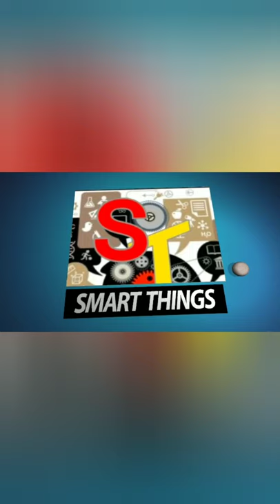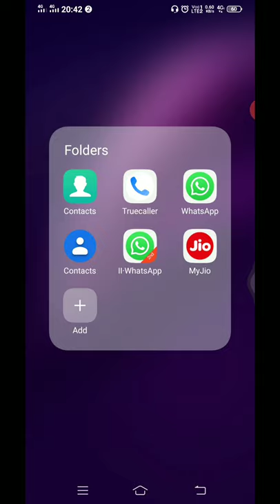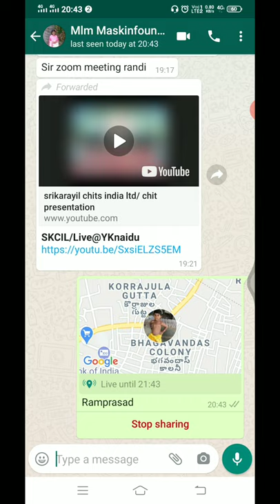how to share live location in whatsapp by smart things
how to share a live location by whatsapp